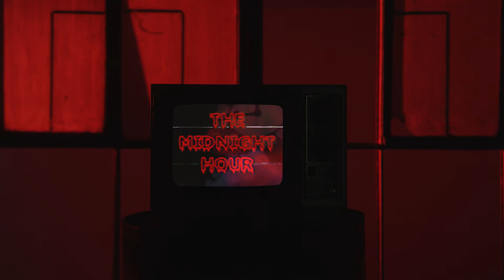THE MIDNIGHT HOUR | Preview Event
😱 This Friday night, ‘The Midnight Hour’ (the horror anthology show worth staying up for) will be previewing at Jason Parr’s ‘Broken Spoke’ event.

Join us on the 15th July 2022 at the Drill Hall, Great Yarmouth. (Out There Arts) as the Professor, (played by James Weeds) will introduce audiences to a very special film from yesteryear: 'The Creature From Scroby Sands'.
Directed by Jordon Thomas Sendall and produced by Kyle Ball & James Weeds starring Adam Gammage, Millie the Dog and more!

If you love horror and/or alternative entertainment this is one NOT to miss!

Music (Karl Casey @ White Bat Audio)